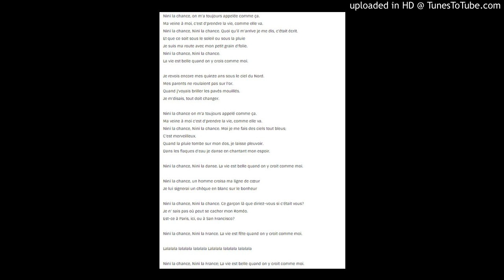Nini La Chance — Karaoké Playback Avec Choeurs — Rendu Célèbre Par Annie Cordy